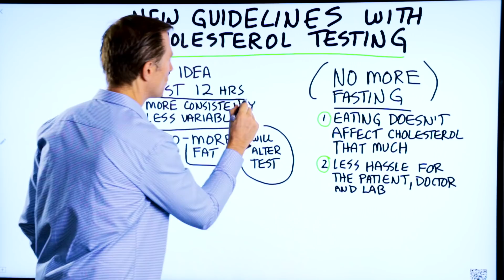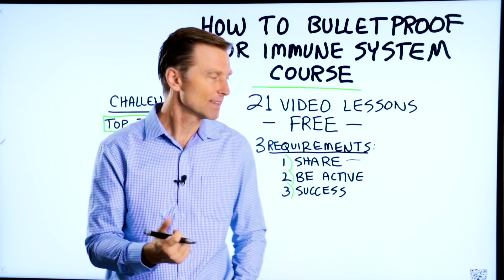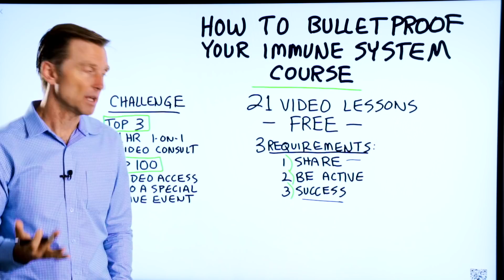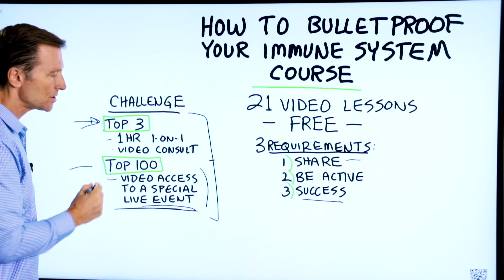Always Fast 12 Hours Before Your Cholesterol Test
Getting a cholesterol test? Make sure you watch this first.

Timestamps:
0:00 New cholesterol test guidelines
0:40 Why you should fast before a cholesterol test
1:25 What I would do
1:35 How to bulletproof your immune system

In this short video, I want to talk about the new cholesterol test guidelines, and why you should fast before a cholesterol test.

In the past, it was required to fast for twelve hours before your cholesterol test. Now, you don’t have to fast. They now say that you can eat before your test because:

1. Eating doesn’t affect cholesterol that much.
2. It’s less hassle for the patient, doctor, and lab.

I think this is bad advice. When you eat before the test, you’re adding in so many different variables that could affect your cholesterol.

If you’re on keto, you’re consuming more fat. The fat in your blood (triglycerides) will go up if you consume fat in your meal. This can alter the test, and it won’t give you a consistent baseline when you test over time. The lipids in your blood will change depending on what you eat.

I think it may be best to always do at least a twelve-hour fast before you get your cholesterol test.

I hope this helps you better understand why it may be best to fast at least twelve hours before a cholesterol test.